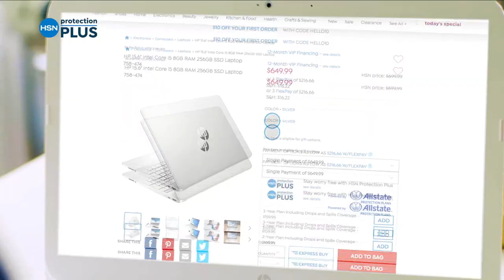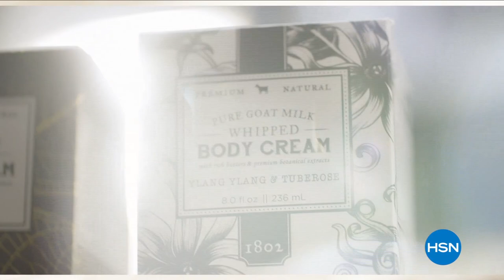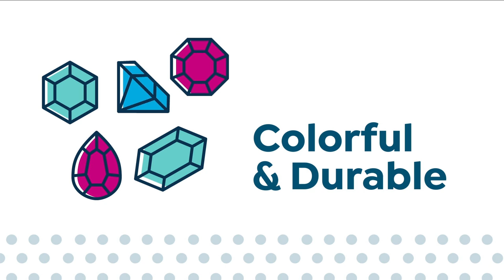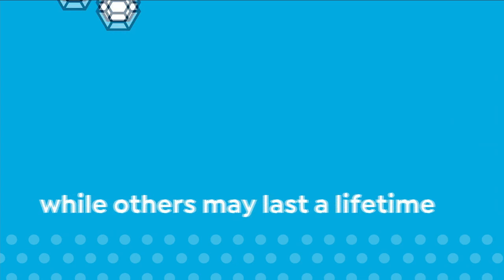HSN | Colleen Lopez Gemstone Jewelry Celebration 07.14.2021 - 08 PM